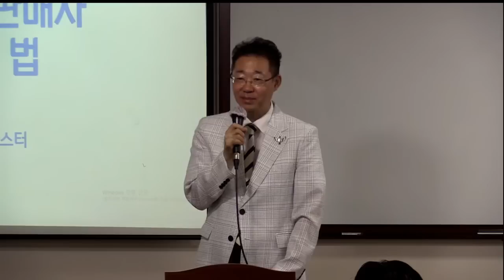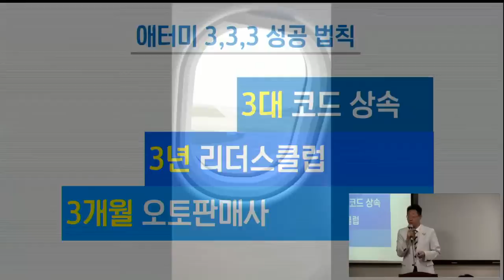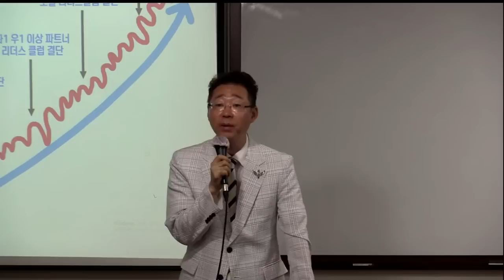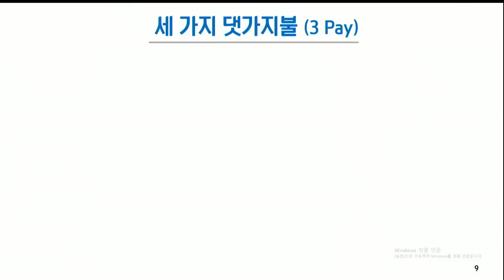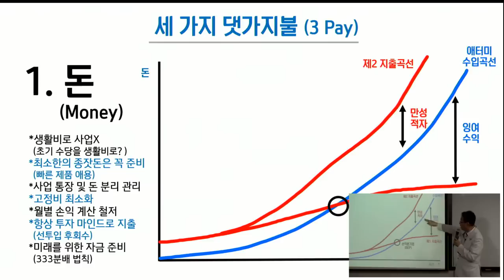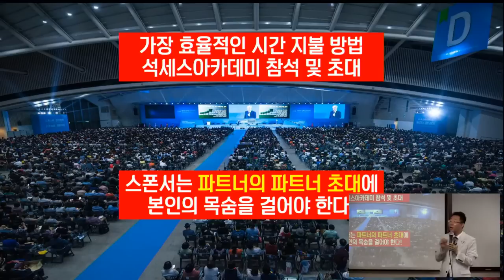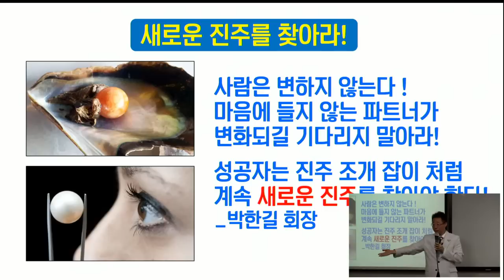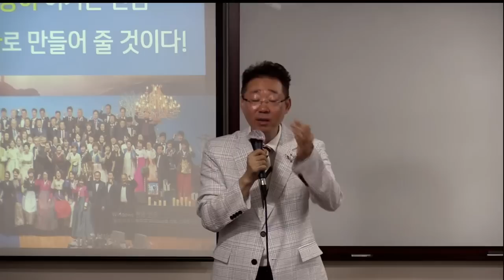TOP 고세일즈 마스터(오토판매사가 해야 할 일)/서재영RM